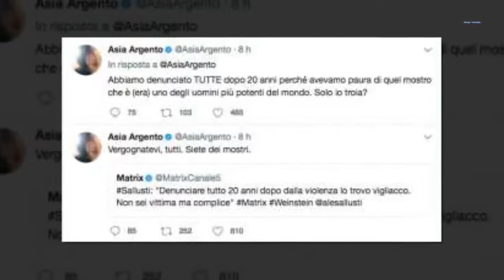POSTA D’ARGENTO - CI INTERESSEREBBE SAPERE CHE COSA... -I STARS NEWS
MICHELE PLACIDO ASIA ARGENTO Riceviamo e pubblichiamo   Lettera 1 Caro Dago, lungi da me fare il complottista, e però: tutti sapevano e tutti tacevano per decenni, frequentando Weinstein anche alla Casa Bianca e ovunque e prendendosi donazioni a fiumi, e quando viene